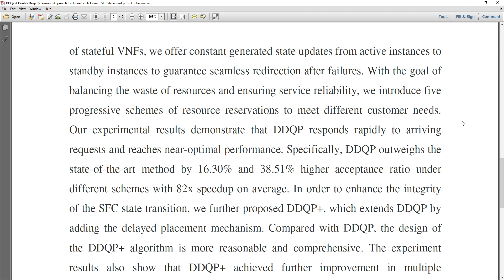DDQP A Double Deep Q Learning Approach to Online Fault Tolerant SFC Placement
* Complete Source Code
 * Complete Documentation
 * Complete Presentation Slides
 * Flow Diagram
 * Database File
 * Screenshots
 * Execution Procedure
 * Readme File
 * Video Tutorials
 * Supporting Softwares

Support Specialization
 * 24/7 Support
 * Ticketing System
 * Voice Conference
 * Video On Demand
 * Remote Connectivity
 * Document Customization

College Projects
Student FinalYearProjects